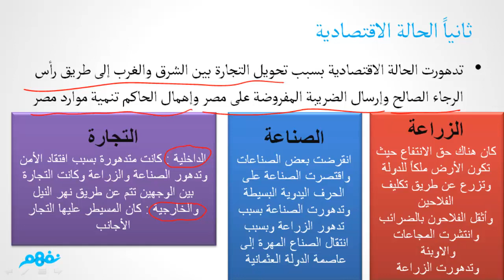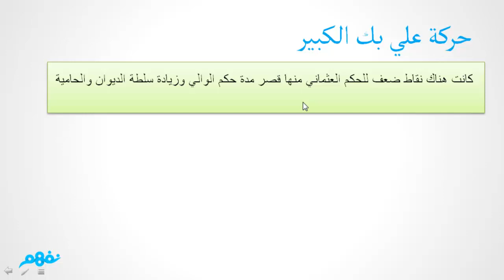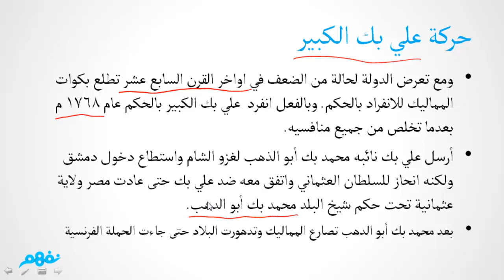مصر بين المماليك والعثمانيين - تاريخ - للصف الثالث الإعدادي - ج2 - موقع نفهم - موقع نفهم